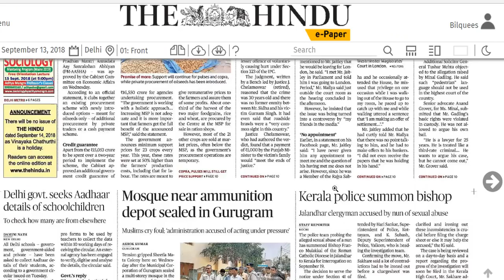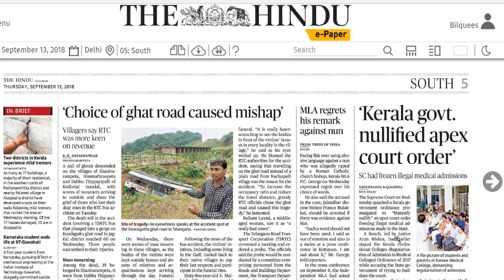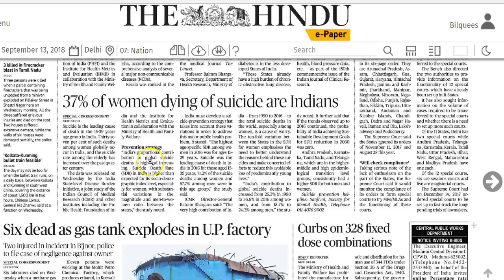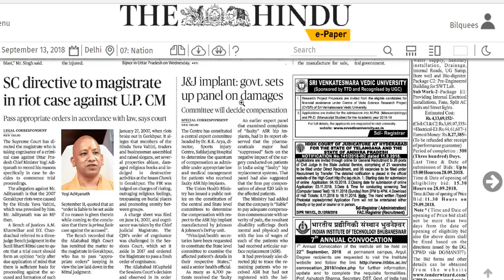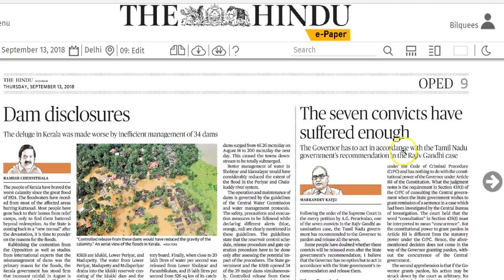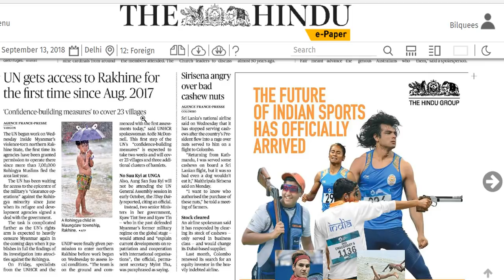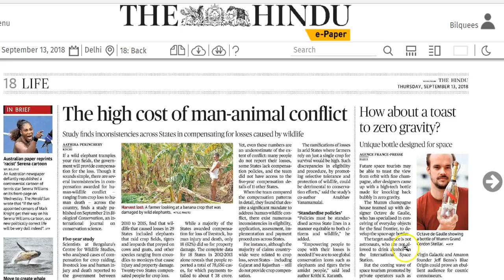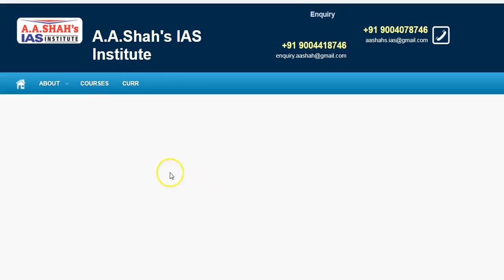13 September 2018 - IMPORTANT HEADLINES The Hindu Current Affairs - Mrs. Bilquees Khatri